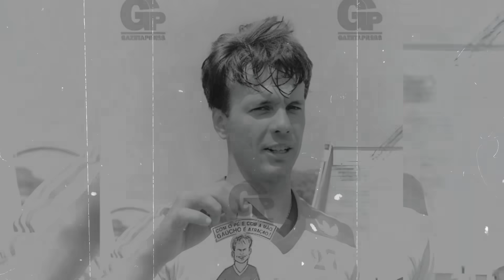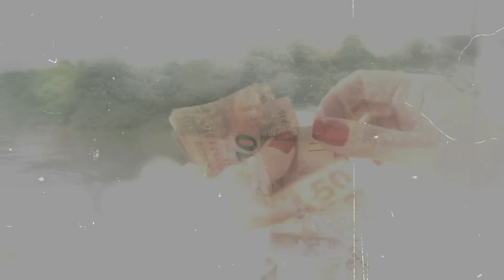O Triste Fim De GAÚCHO: Ídolo Do Palmeiras E Flamengo Que Perdeu Uma Luta IMPOSSÍVEL De Ser Vencida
Se eu te contar que esse vídeo é uma verdadeira homenagem a Luís Carlos Tóffoli, é capaz de você se perguntar: "Quem é esse cara?" Mas, relaxa, meu amigo, a parada é que a gente tá falando de um ex atacante, conhecido pelo nome de Gaúcho, que botou pra quebrar nos anos 90, arrebentando nos campos de futebol do Brasil. O rolê do Gaúcho começou lá na base do Flamengo, sacou? Daí, o cara rodou por umas paradas diferentes, mas acabou voltando pro Mengão, onde meteu a bola no gol pra caramba e levou uns títulos cabulosos. A carreira desse maluco foi cheia de momentos que ninguém esperava, especialmente quando ele jogava no Palmeiras. Um dia, fez uma parada tão louca que virou um herói pra galera palestrina, meu camarada!
A vida pessoal desse monstro também teve bons enredos. Ele namorou a atriz Inês Galvão e  juntou as escovas de dentes, criando uma família. E a parada é que eles levaram a sério aquela parada de "amor eterno enquanto dure".
Mas aí, a fita virou de cabeça pra baixo quando o Gaúcho pendurou as chuteiras. Uma doença terrível chegou e botou um ponto final na jornada dele aqui na Terra, deixando a galera que ama o esporte no Brasil com uma saudade que não tem fim. Esse cara foi espetacular, e esse vídeo é uma homenagem a toda história insana que ele viveu.
Mas, afinal, que fim levou o Gaúcho? Não fique aperreado não, pois, nesse vídeo completão eu vou te contar tudo, inclusive esse lance com a Inês Galvão que ficou ao seu lado até o último suspiro.
Mas antes,  se você ainda não é inscrito no canal, faça a sua inscrição agora mesmo para apoiar o nosso trabalho. Ah, e não se esqueça de deixar o joinha, comente e compartilhe. Isso é super importante.